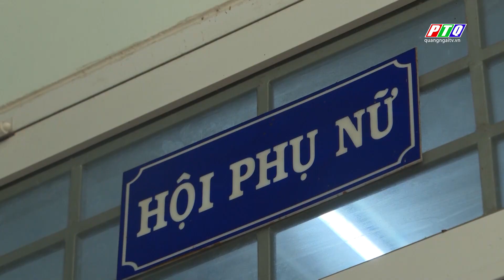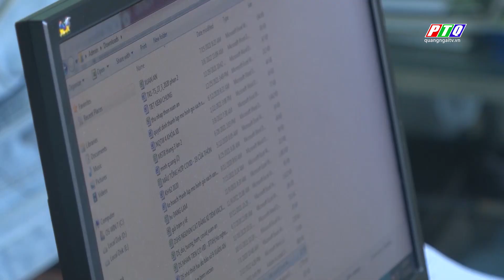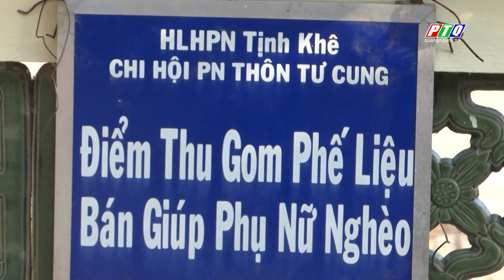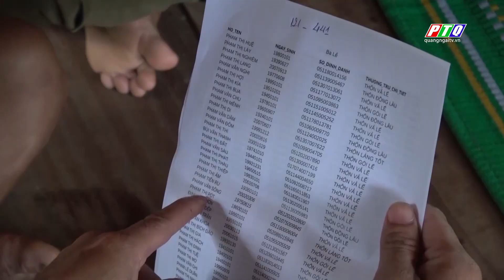BẢN TIN [Trưa 17/3] | TRUYỀN HÌNH QUẢNG NGÃI | PTQ